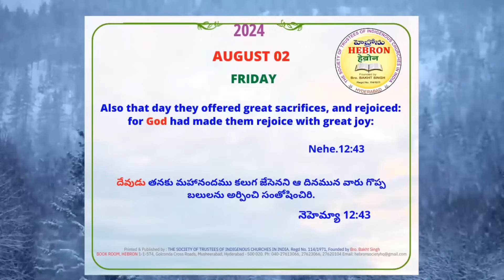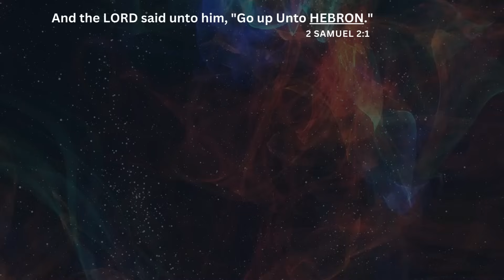MORNING MEDITATIONS, AUGUST, 02, 2024 // Nehe.12:43 // hebronheadquarters HEBRON, HYD